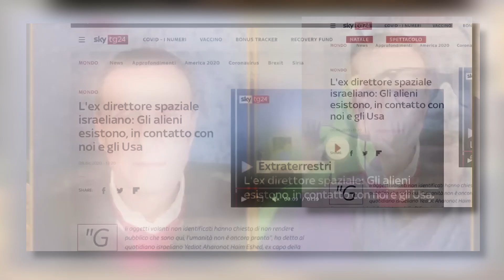Ali del Brujo Intervista Pier Giorgio Caria - La Faccia di Bronzo del Potere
Link di Contatto Massivo